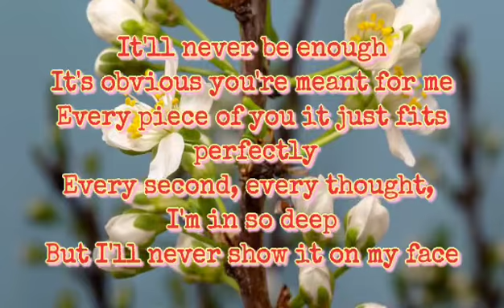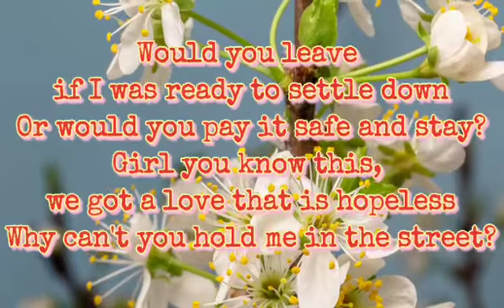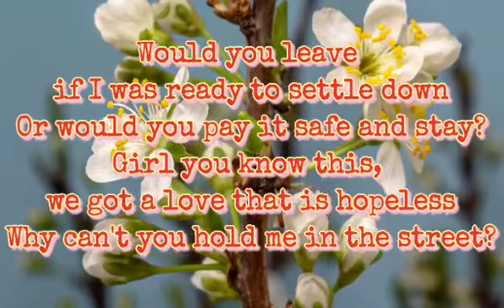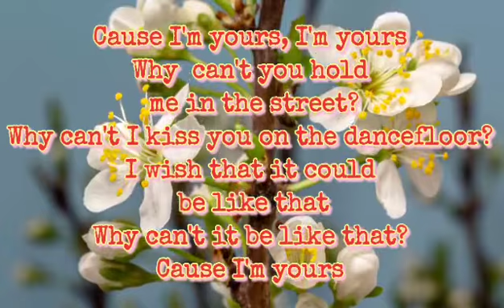Secret Love Song with lyrics cover by Morissette Amon